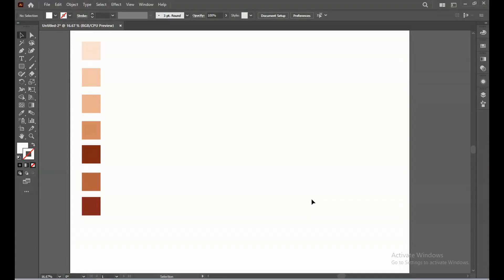Front Nose character illustration || 1 Minute Tutorial || illustrator CC || Follow your Heart